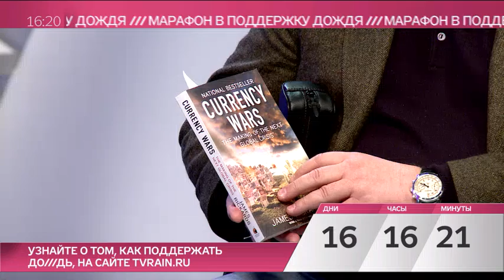Константин Ремчуков: «Дождь простят, главное -- успеть добежать до „начальника"»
«Вам на руку события в Крыму, на фоне изоляция России в мире, могут сделать такой жест».